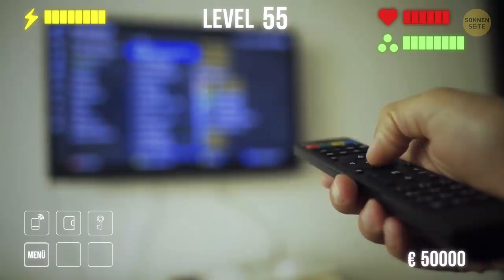Was, wenn du in einem Videospiel zur Welt kommen würdest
Hey, hast du dich je gefragt, wie es wohl wäre, in einem Videospiel zur Welt zu kommen? Na ja, wenn du es dir genau überlegst, ist dein Leben einem Videospiel ziemlich ähnlich. Man könnte sagen, es ist sowas wie ein Rollenspiel. Du brauchst nur die passenden Symbole auf dem Bildschirm hinzufügen, wie Gesundheits- und Energie-Balken. Dann gibt es da noch deinen Rucksack mit Handy, Geldbörse und Schlüsseln und natürlich braucht jeder auch einen Fähigkeiten-Balken.

Auch als Baby startet das Spiel im höchsten Schwierigkeitsgrad. Deine Fähigkeiten stehen alle bei null und dein Gesundheitsbalken ist winzig. Darum schläfst und isst du die meiste Zeit, um zu wachsen. Wenn du Level 1 erreichst, wird die Fähigkeiten Laufen freigeschaltet. Aber deine Karte ist noch recht klein, da rings um dich viele Gefahren lauern, für die du noch nicht bereit bist. ... Hier kommt also ein neues, witziges Was-Wäre-Wenn-Szenario für all jene, die Videospiele und ungewöhnliche, hypothetische Fragen lieben.